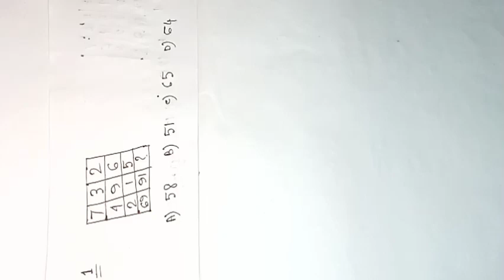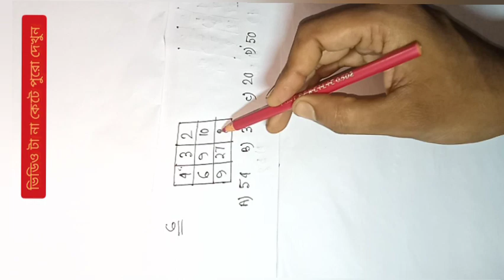লুপ্ত সংখ্যা নির্ণয়।Finding the missing number।kp wbp lady constable missing number reasoning class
In this video we are going to discuss about wbp lady constable reasoning and math and kp constable main exam . wbp lady constable prelims  preparation strategy and kp constable main crack strategy and all types reasoning discuss.
we are also discuss reasoning type.
also discuss missing number reasoning. and missing number any type of comparative exam.
we also discuss missing number reasoning for police exam.and wbp lady constable and kp constable exam

pakka mathematics lover is India's leading government exam preparation channel in the bengali language . prepare for the following exam with us wbp constable,wbp si ,wbp lady constable, and all types of police exam, wbcs math,psc exam, rrb group d, NTPC exam preparation mathematics and reasoning.
we are also discuss math and reasoning practice set. previous year question type.
mathematics and gk reasoning also discuss in this channel.

লুপ্ত সংখ্যা নির্ণয়।Finding the missing number।short tricks।kp& wbp lady constable reasoning class

lady constable reasoning class
./kp constable reasoning class.
kp missing number reasoning tricks.
constable reasoning class 2023.

reasoning classes for kolkata police constable.
reasoning classes for kp kpsc kolkata police constable.